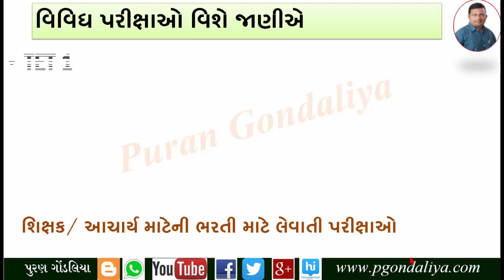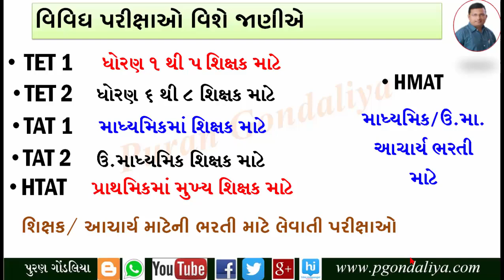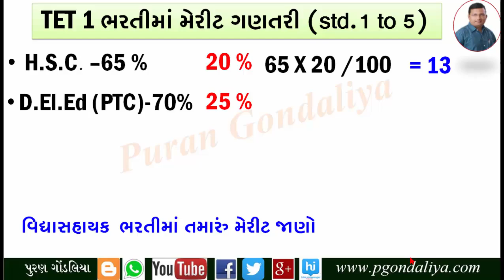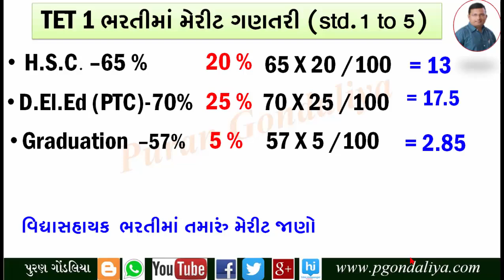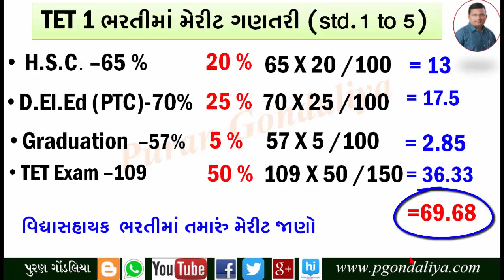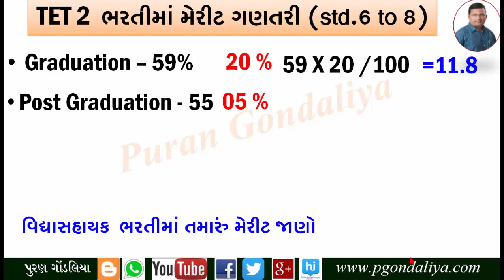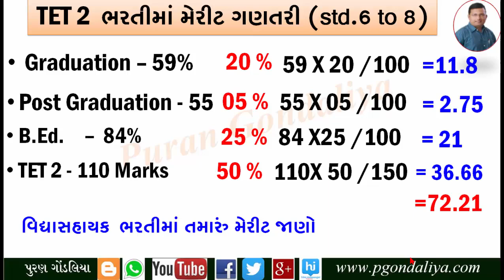વિદ્યાસહાયક ભરતીમાં મેરીટ ગણતરી કેવી રીતે ? તમારું મેરીટ જાણો | Merit Calculate By Puran Gondaliya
Vidyasahayak bharti Merit Calculate Method easy Video in Gujarati
Create By : Puran Gondaliya,Porbandar
પુરણ ગોંડલિયા